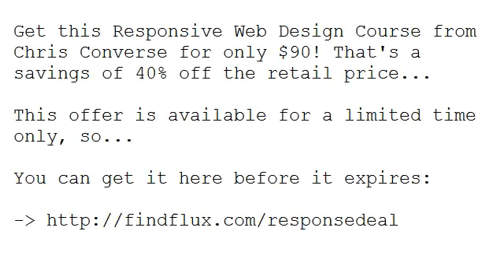40% off Creating Responsive Web Design Coupon Promo Code. Expires Soon!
40% off Creating Responsive Web Design Coupon Promo Code. Get Responsive Web Design Course - only $90

This online video course from Udemy shows you step-by-step how to create a responsive web design that rearranges content, resizes elements, and adapts its layout based on the size of your visitor's screen.

You'll learn how to design websites that make use of HTML5 and CSS3, while maintaining backwards compatibility with older browsers in a simple and engaging video course. Upon completing the course you'll know how to create a website that automatically conforms itself to multiple screen sizes and devices.

The instructor is Chris Converse, a designer, photographer, and web developer at Codify Design Studio. He's a regular featured speaker at Adobe MAX, HOW Design and Interactive Conferences, AIGA, and Mogo Media events.

Capish?